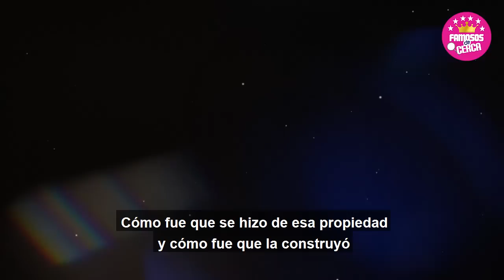🤫🔥 𝗦𝗘 𝗗𝗔 𝗔 𝗟𝗔 𝗙𝗨𝗚𝗔 !!! Angelica Rivera Lo Tenia Bien Preparadito / 𝗣𝗔𝗥𝗔 𝗘𝗦𝗖𝗔𝗣𝗔𝗥 𝗔 𝗦𝗨𝗜𝗭𝗔 🔴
Se Descubre Millonaria Mansion que Angelica Rivera Adquirio en Suiza Para Escapar de La Justicia.

 BIENVENIDOS!!!
chismes de farandula
escandalos
De primera mano
noticias
famosos mexicanos
mexico
el gordo y la flaca
estados unidos
farandula 2021
entretenimiento
farandula mexicana
chismes de famosos 2022
ventaneando
famosos
un nuevo dia
espectaculo
Hoy